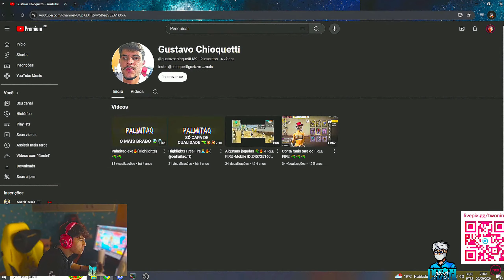TWO9 AQUECENDO A MIRA NO MODO RANQUEADO | FREE FIRE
CANAL DO NOBRU LIVE TODOS OS DIAS CANAL DO FREITAS LIVE TODOS OS DIAS free fire best sensitivity settings CANAL DO CEROL LIVE TODOS OS DIAS